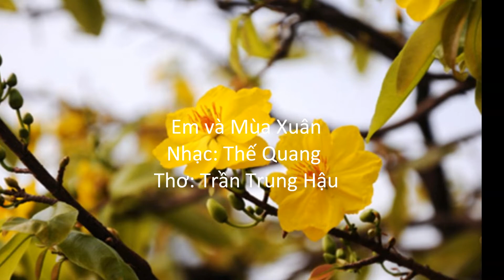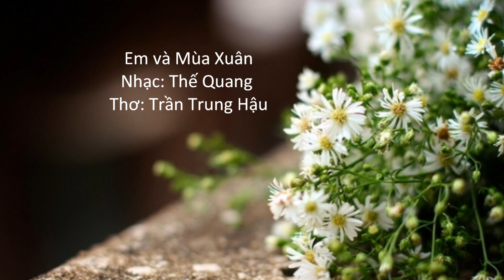Em Và Mùa Xuân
Thơ: Trần Trung Hậu
Phổ nhạc: Thế Quang
Trình bày: Tony Nguyễn